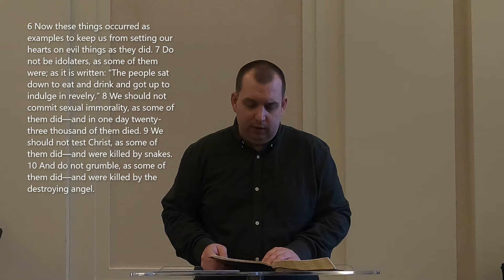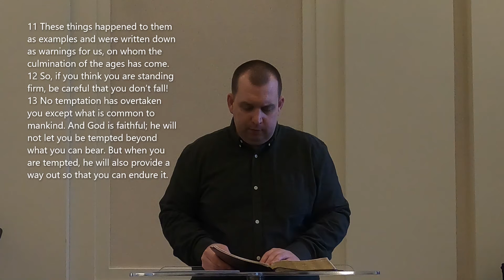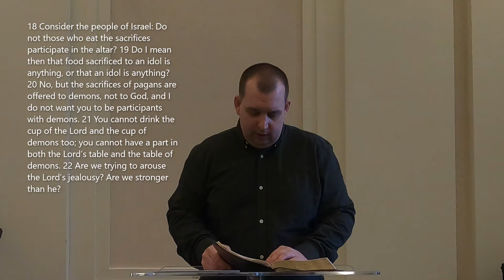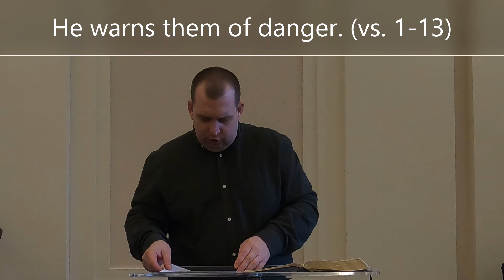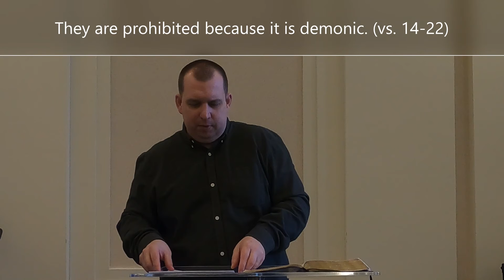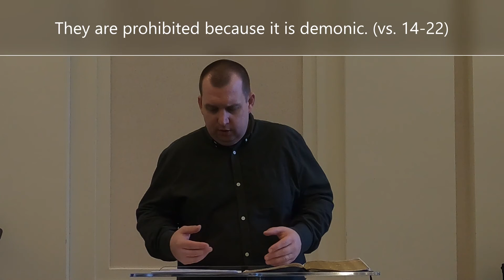Prodigal Church, Session 9, Warnings from Israel, 1 Corinthians, WBC